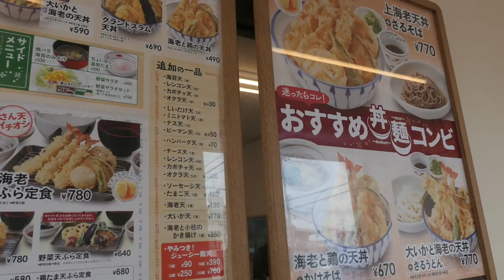さん天でコスパ最高の上海老天丼と蕎麦を食す ＃228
埼玉県川口市で昼食のお店を探していたら見たことのないお店に入って見ました。　味とコスパ最高でした